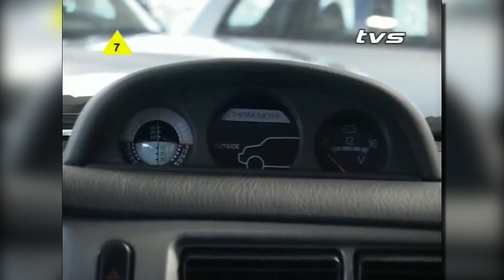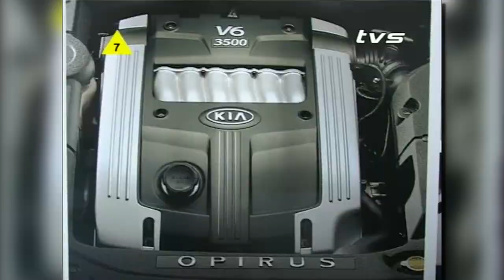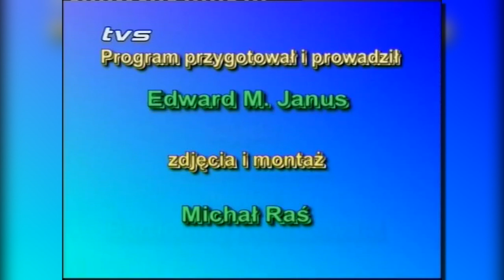5 Koło - odcinek archiwalny z 6 grudnia 2005 roku |TVSUWAŁKI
5 Koło - Oryginal Series by Edward Marian Janus, we can only wish you a pleasant viewing.